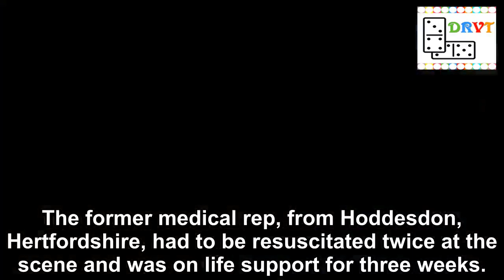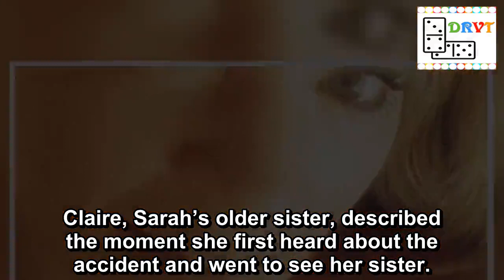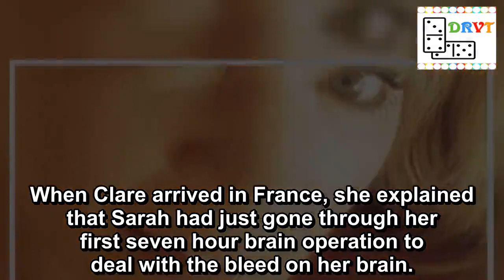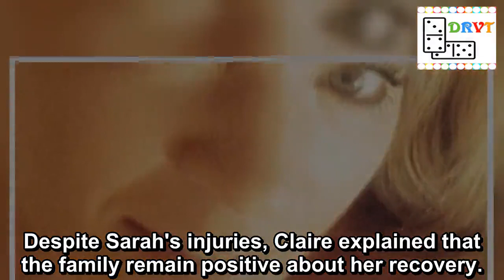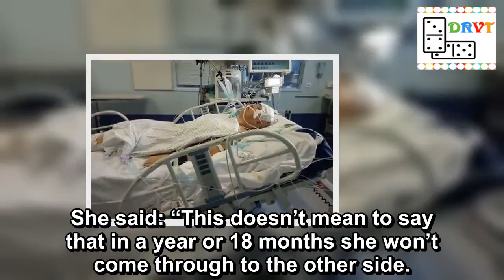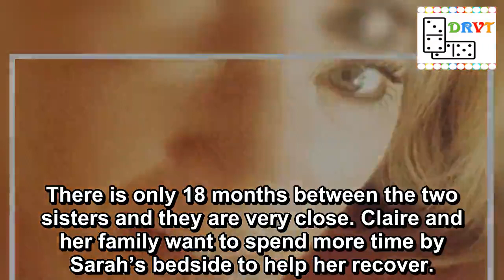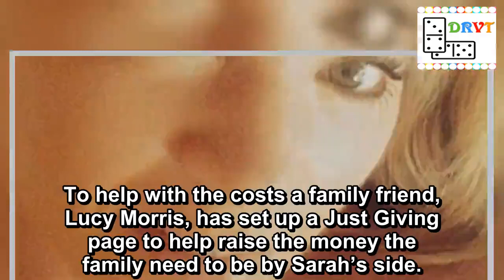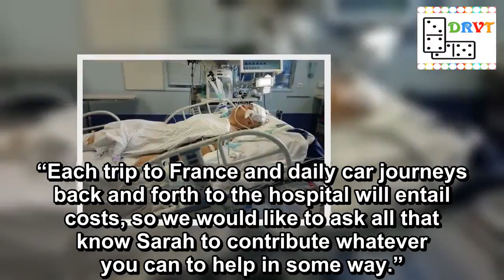Family desperate to visit car crash victim paralysed after horror collision in France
The family of a car crash victim left paralysed in France have spoken about their desperate attempts to travel to see her.
Sarah Mcnee, 40, was visiting her mum in central France when she lost control of her car and crashed into a tree and a brick wall eight weeks ago.
The former medical rep, from Hoddesdon, Hertfordshire, had to be resuscitated twice at the scene and was on life support for three weeks.
She has now been left paralysed, unable to speak, blind in one eye, and has had operations to help deal with a bleed on her brain that was found after the accident, reports the Hertfordshire Mercury.
Her family are now fundraising in order to continue their visits to be at her bedside.
Claire, Sarah’s older sister, described the moment she first heard about the accident and went to see her sister.
“I heard literally on the Tuesday night that it happened. It was at about 9.30pm, and by 10.30, I had packed a bag and was driving there.
The wreckage of the car after the horrific crash (Image: Hertfordshire Mercury)
Moment drunken ex-soldier's car mounts kerb and ploughs into nightclub bouncer
“I drove for 10 hours because there weren’t any flights to where she was, so the only way I could get there was to drive to her.”
When Clare arrived in France, she explained that Sarah had just gone through her first seven hour brain operation to deal with the bleed on her brain.
“When I got there she had had her first operation and was on life support,” Claire said.
“I had to walk out. I couldn’t believe I was actually dealing with this.
“It’s shocking and horrible to watch someone you love suffer. You never think it will happen to you.
“I’m totally traumatised. There’s only 18 months between me and Sarah, we are very close so it’s really upsetting.”
Claire explained the extent of the serious injuries Sarah suffered from the accident.
“When they were resuscitating her they broke two of her ribs and punctured her lung. Her lungs are better now,” she said.
“She was on life support for three weeks. She’s blind in one eye, she has one good eye left.
“She caught meningitis and sepsis and is currently on strong antibiotics waiting for her next operation.
“Another operation will be to put plate back where part of her skull was removed.”
Sarah Mcnee has been left unable to walk, talk and is blind in one eye (Image: Hertfordshire Mercury)
Terrifying moment runaway lorry plunges off cliff and hits children's waterpark
Despite Sarah's injuries, Claire explained that the family remain positive about her recovery.
She said: “This doesn’t mean to say that in a year or 18 months she won’t come through to the other side.
“But she needs encouragement from her family, to help stimulate her.
“The family want to be by her bedside.
“She’s an intelligent girl, she worked as a medical rep for many years.
“She turned 40 in August, but she looks 30. She’s very fit and health conscious, she would do about an hou